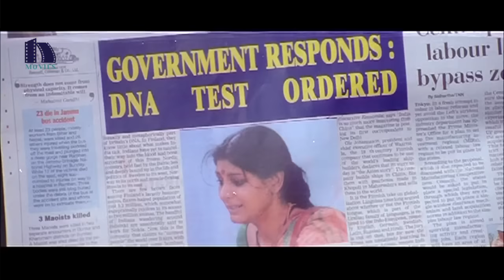Kamli Full Movie Part 3 || Nanditha Das, Shafi, LB Sriram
Watch Kamli Full Movie Parts.

Starring Nandita Das, Tanikella Bharani, Shafi, L.B. Sriram, Roopa Devi among others.

Directed by K.N.T. Sastry and Produced by B C Hari Charanaprasad, Sukanya. Music composed by Issac Thomas Kottukapally.